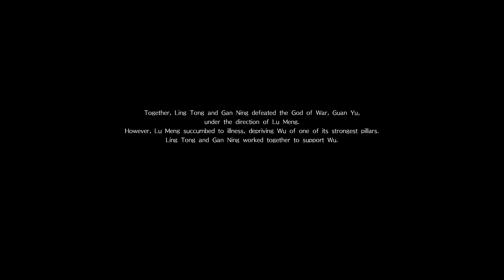Dynasty Warriors 9 - Ling Tong's Ending - Ultimate Difficulty - Chapter 9: Defeat Guan Yu